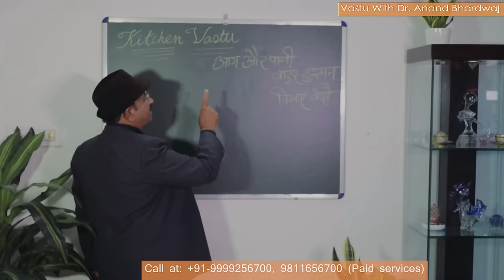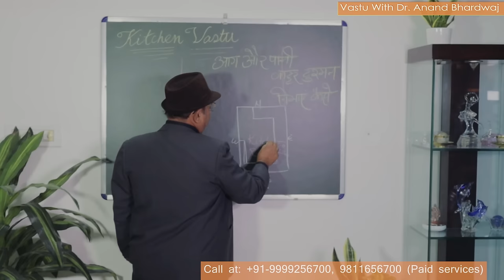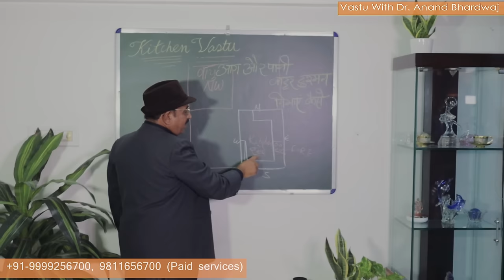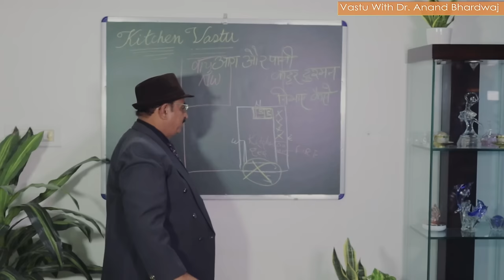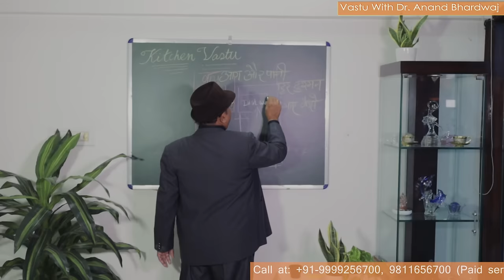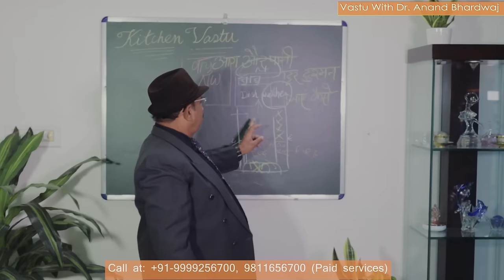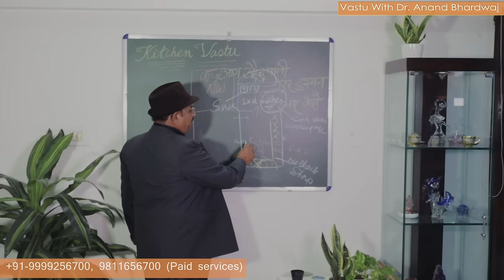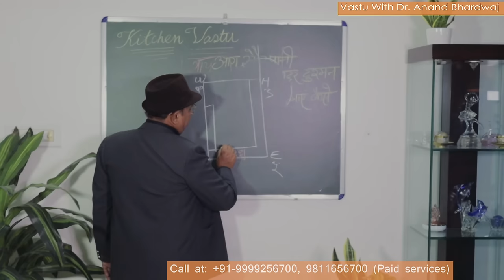Vastu for Kitchen, गरम मिजाज़ आग, दुश्मन इसका पानी - kitchen interior design, Vastu tips for kitchen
किचन-वास्तु की बारीकियां समझो लॉजिक- this is youtube video on Vastu shastra by dr. Anand bhardwaj, the professional Vastu consultant in Vastu for home defines kitchen interior design in this video and tells पक्के दुश्मन किचन में therefore आग व पानी-रखो इनको अलग is the part of kitchen Vastu इनमें अंतर रखो अगर चाहते हो घर में शांति also depends upon many factors including the interior of a kitchen & tells the Vastu remedies of kitchen directions & water sink wrongly placed be in the separate videos on Vastu remedies. Hence Dr. Anand Bhardwaj always defines all the minute and small points of Vastu for kitchen because kitchen direction as per Vastu has to be in south east whereas kitchen as per Vastu should be perfect from the interior point of view that is the centre of the sink and R.O. system should also be as per Vastu shastra and most of the time people face problem in Vastu for diagonal apartments and setting of a kitchen becomes slightly difficult because no one finds the perfect directions inside the kitchen and this is the skewed plot Vastu in Hindi defined in this youtube video very clearly by Dr. Anand Bhardwaj who is expert in Vastu for home and Vastu for house. So far as kitchen Vastu directions are concerned it has to be placed as per Vastu that is the kitchen gas stove or fireplace should be on the east platform or east slab inside the kitchen and the sink should be in the ‘L’ shaped slab in north. If your kitchen is located in southeast direction of the house then you can use red colour marble, tiles or stone on your kitchen slab very easily. Sink in kitchen as per Vastu has to be placed in the north direction & fire should be on the east slab so that the cooking person should face east while cooking and the water that is think should be on the left side while working on the fire and entire utility like washing machine and dishwasher should also be on the separate platform inside the utility area which is adjacent to the kitchen in modern house. The direction of kitchen according to Vastu has been defined in this youtube video and kitchen Vastu for east facing house is very easy to locate because it is the front area where the kitchen is located as per Vastu shastra for home. North-west kitchen Vastu is also very good but that is the second-best place as per Vastu because that is the direction of air that is VAYU element. According to Vastu kitchen should be in which direction is a very common question and northeast kitchen Vastu is very negative because north this is the direction of water and presence of fire is not good in the kitchen as per Vastu if is located in the northeast corner however if the interior of the kitchen is made as per Vastu shastra perfectly and the interior is also Vastu compliant then kitchen is located in north east corner of southwest corner of the house then is not very serious but please try to make your kitchen in south east direction or north west direction and never replace any kitchen in north east south west because these are two directions which are very negative if we are using any fire element in this two directions says Dr. Anand Bhardwaj Vastu expert who is dealing in Vastu corrections without demolition and he is expert in Vastu for home thank you.